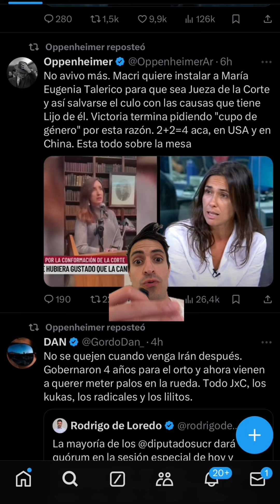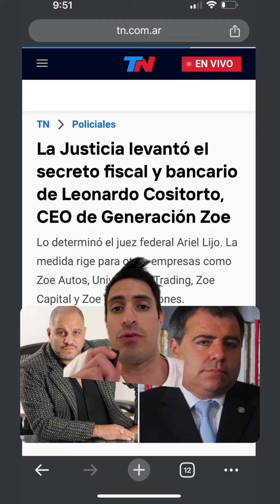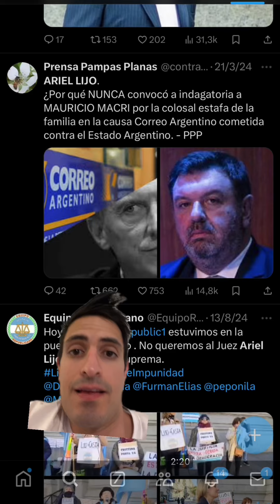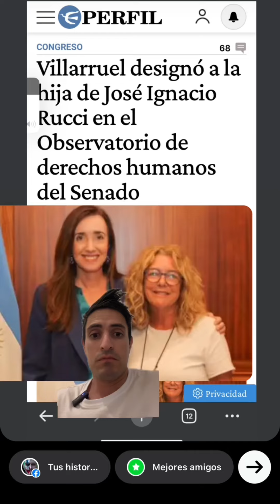Cuál es la rosca detrás de la designación del juez Ariel hijo ? Un entramado bastante complejo